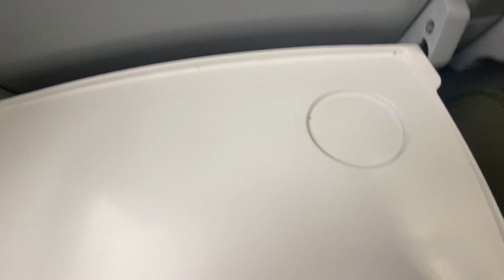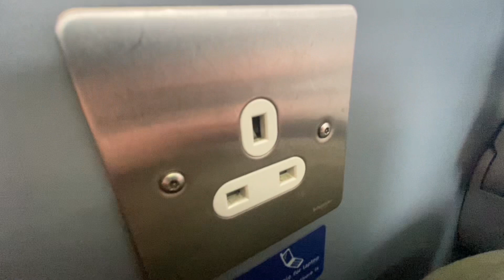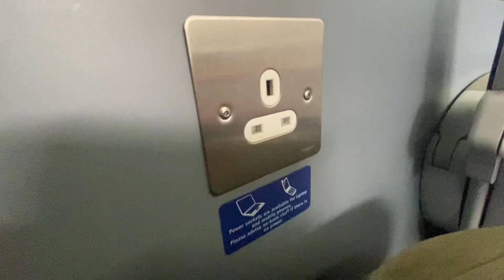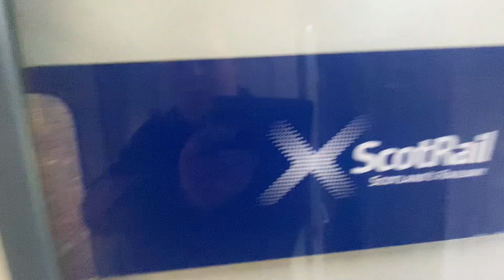Glasgow Central to East Kilbride